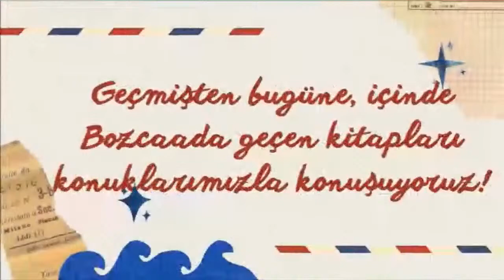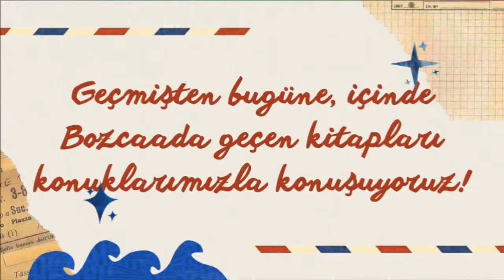Kitaplarda Bozcaada #1 - Tarih Denizinde Bozcaada | H. Can Yücel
11 Ocak 2024, Perşembe - 20.30: Mustafa Dermanlı'nın Aral Tatil Çiftliği'nin destekleriyle hazırladığı ve Bozcaada ile alakalı kitapların konuşulduğu "Kitaplarda Bozcaada" programının ilkinde konuk H. Can Yücel. 2019 yılında yayınlanan "Tarih Denizinde Bozcaada" kitabı üzerine keyifli bir sohbet canlı yayında sizlerle...